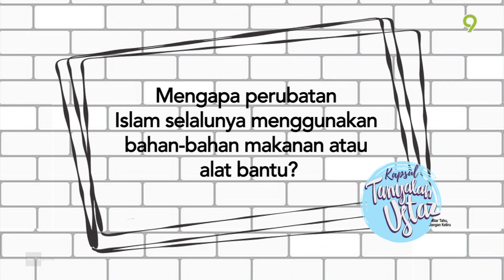Kapsul Tanyalah Ustaz: Membuat Rawatan Islam Di Rumah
Topik: Membuat Rawatan Islam Di Rumah
Kapsul Tanyalah Ustaz adalah sedutan daripada program Tanyalah Ustaz yang membincangkan soal jawab agama berkaitan feqah, akidah, munakahat, tasawuf, sirah, hadis dan tafsir Al-Quran.